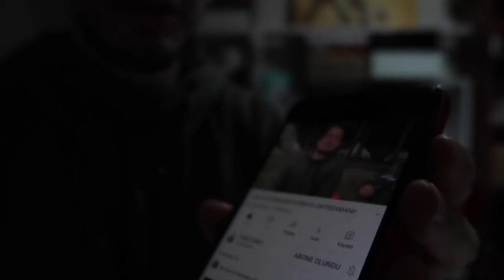BIRAKMAYI DÜŞÜNÜYORUM ! DAHA DİKKATLİ OLACAĞIM ! BEKLENEN KARGO GELDİ ! AYAKKABI DAHİSİ VLOG 75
zaman zaman youtube bırakmayı düşünüyorum , indirimleri ve alışverişlerimi instagramdan paylaşmaya özen göstereceğim ve daha dikkatli olacağım çekiliş kazananlarına hediyelerini içeren beklenen kargo geldi